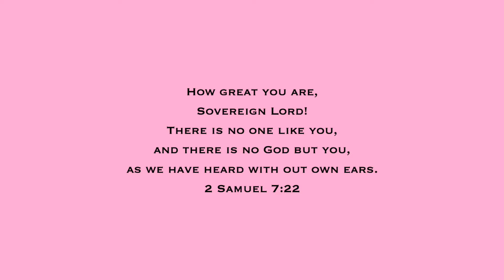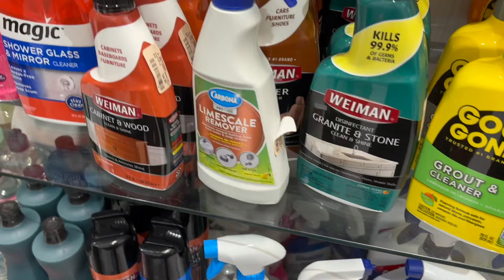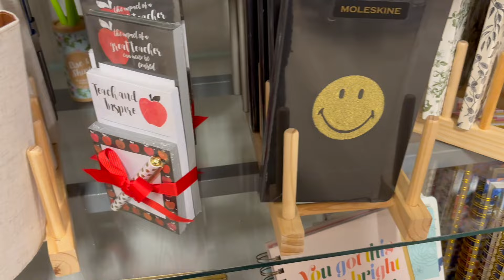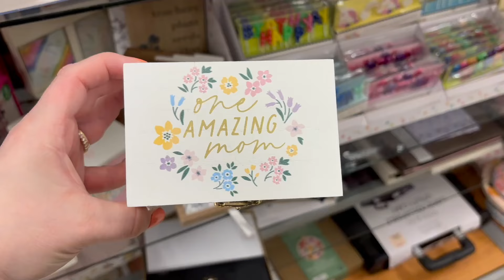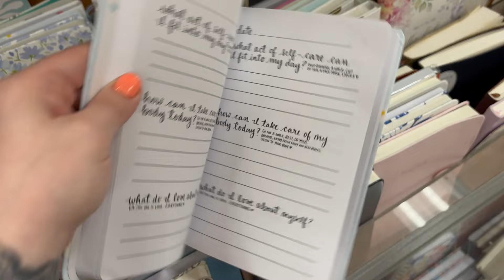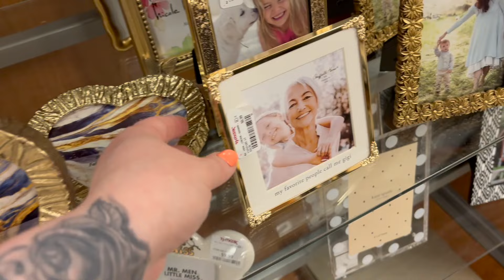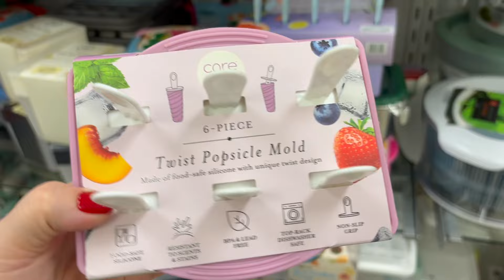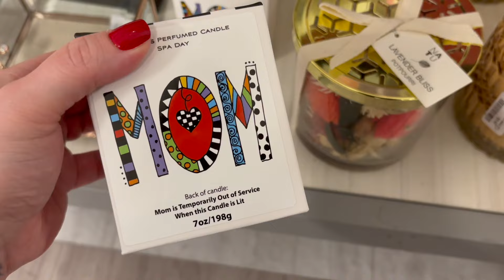NEW HOME DECOR SHOPPING AT HOME GOODS, TJ MAXX, MARSHALLS SHOP WITH ME 2024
Come shop with me in 2024 at TJ Maxx, Marshalls, Ross Dress For Less on this walkthrough as I search for home decor, kitchen finds, Rae Dunn, and other new items and new finds!